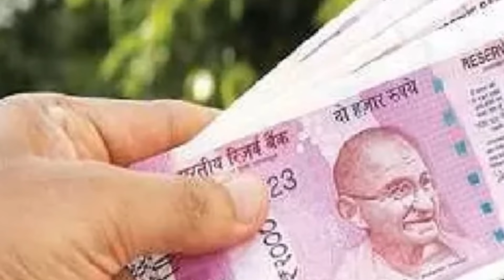డ్వాక్రా మహిళలకు ఉదయం 6 గంటల నుంచి ఖాతాలకు డబ్బులు జమ 2024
Ysr asara amount release
Ysr cheyutha amount release
Ysr cheyutha updates